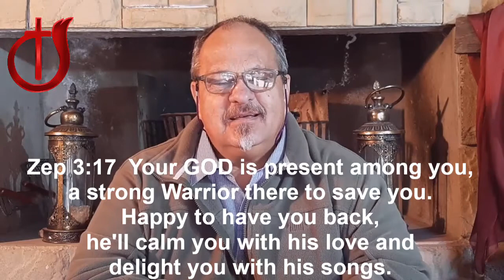The Face In The Mirror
When you look into the mirror, do you like what you see?